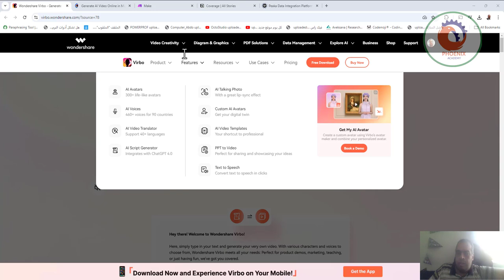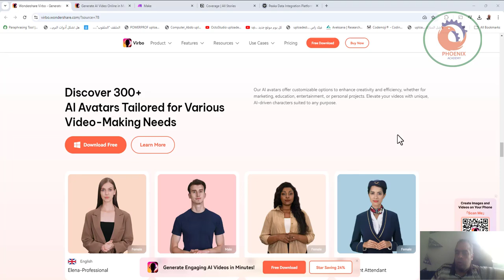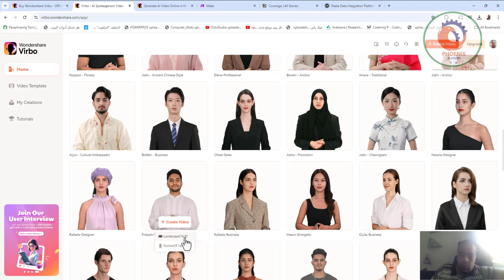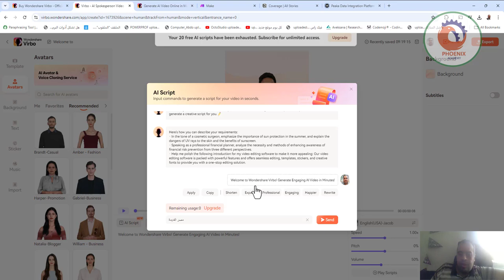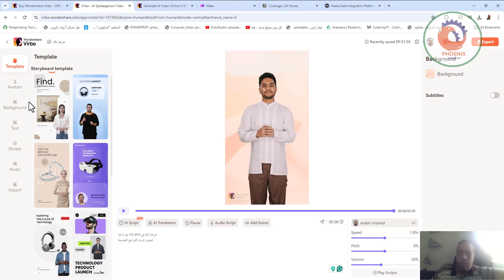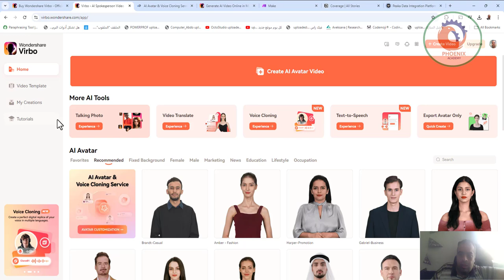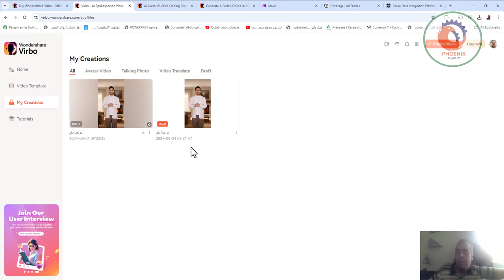فيديوهات بالذكاء الاصطناعى virbo wondershare الربح من الانترنت بدون ظهور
فيديوهات بالذكاء الاصطناعى virbo wondershare الربح من الانترنت

في هذا الفيديو سنقوم بشرح  موقع Virbo يوفر الموقع أدوات ذكاء اصطناعي متقدمة لإنشاء شخصيات افتراضية وصور تتكلم  لصنع محتوى مميز وجذاب دون الحاجة للظهور أمام الكاميرا
مع Virbo يمكنك
إنشاء شخصيات افتراضية بأصوات مختلفة
إضافة التعليقات الصوتية على الصور
تحويل النصوص إلى فيديوهات
صنع محتوى تفاعلي يجذب الجمهور
الربح من اليوتيوب
كيف تربح من اليوتيوب
كم تربح من اليوتيوب
شروط الربح من إعلانات اليوتيوب
أفضل طرق الربح من اليوتيوب للمبتدئين
أدوات تحرير الفيديو على الهاتف
إزالة الخلفية من الفيديو
تحسين إضاءة الفيديو
إضافة ترجمات إلى الفيديو
إنشاء فيديوهات بدون ظهور على اليوتيوب
صنع محتوى يوتيوب بدون الظهور
أدوات لعمل فيديوهات بدون كاميرا
طرق الربح من اليوتيوب بدون الظهور
برامج تحويل النصوص إلى فيديوهات
الذكاء الاصطناعي لصنع فيديوهات يوتيوب
شخصيات افتراضية ليوتيوب
صور تتكلم على اليوتيوب
مواقع لعمل فيديوهات يوتيوب
كيفية عمل فيديو بدون إظهار الوجه
كيفية إنشاء شخصية متحركة تتكلم بالذكاء الاصطناعي مجانا Ai talking avatar for free
كيفية انشاء شخصية تحفيزية احترافية بالذكاء الاصطناعي AI
شرح تطبيق virbo بالتفصيل لصناعة فيديو احترافي بالذكاء الاصطناعي
تحويل النص الى صوت عربي وعمل فيديو بالذكاء الاصطناعي - مجانا بلا حدود في موقع واحد
jasper ai
simplified ai writer
chatgpt not available in your country
writesonic
عرض تقديمي بالذكاء الاصطناعي
عرض تقديمي بالذكاء
gamma ai
midjourney ai tutorial
midjourney ai
stable diffusion
تطبيقات اوفيس 365
leonardo ai tutorial
ideogram
صناعة فيديوهات
تحرير فيديوهات
مونتاج فيديوهات
صور تتكلم
شخصيات افتراضية
أفكار فيديوهات
قناة يوتيوب
محتوى يوتيوب
جعل الصور تتكلم بالذكاء الاصطناعي
تحويل النص إلى فيديو
إنشاء شخصيات افتراضية
مواقع وأدوات الذكاء الاصطناعي
شروحات برامج الذكاء الاصطناعي
نصائح لصناعة فيديوهات احترافية
تحسين جودة الفيديوهات
كيفية جذب المزيد من المشاهدين
أفضل أساليب الربح من اليوتيوب
كيف تصنع فيديوهات على اليوتيوب باستخدام الذكاء الاصطناعي؟
أفضل مواقع جعل الصور تتكلم بالذكاء الاصطناعي؟
كيفية تحويل النص إلى فيديو احترافي؟
إنشاء شخصيات افتراضية مجانًا للربح من اليوتيوب؟
أفضل برامج مونتاج الفيديوهات مع الذكاء الاصطناعي؟
أدوات ذكاء اصطناعي
صوت اصطناعي
كيفية استخدام Virbo
مراجعة Virbo
أفضل أدوات الذكاء الاصطناعي
نصائح لليوتيوب
تحسين محتوى اليوتيوب
الربح من اليوتيوب للمبتدئين
Virbo: الذكاء الاصطناعي لصنع محتوى يوتيوب بدون ظهور
كيف تربح من اليوتيوب باستخدام Virbo
إنشاء شخصيات افتراضية وإضافة التعليقات الصوتية على الصور مع Virbo
أفضل أدوات الذكاء الاصطناعي لليوتيوب
Virbo: الذكاء الاصطناعي لصنع محتوى يوتيوب بدون ظهور (دليل شامل)
كيف تربح من اليوتيوب باستخدام Virbo - اربح المال دون الظهور على الكاميرا
إنشاء شخصيات افتراضية وإضافة التعليقات الصوتية على الصور مع Virbo - خطوات سهلة
أفضل أدوات الذكاء الاصطناعي لليوتيوب - Virbo في المقدمة
كنز أدوات الذكاء الاصطناعي
ازالة الخلفية بضغطة واحدة
تصميم بوست سوشيال ميديا
تحويل pdf  الى word
تحويل ملف  pdf  الى word
تعديل الصور بالذكاء الاصطناعى
playground ai
الربح من الانترنت
leonardo ai
midjourney
lexica
الذكاء الاصطناعي
الربح من كتابة المقالات
اجعل الصورة تتكلم
بديل d-id
موقع تحريك الصور وجعلها تتكلم
d id
تطبيق يجعل الصورة تتكلم
جعل الصورة تتكلم مجانا
ai avatar
make money with ai
virbo wondershare
الصور تتكلم
character consistency
virbo ai
wondershare virbo ai
عمل فيديو بالذكاء الاصطناعي
الربح من الذكاء الاصطناعي
eleven labs
tts maker